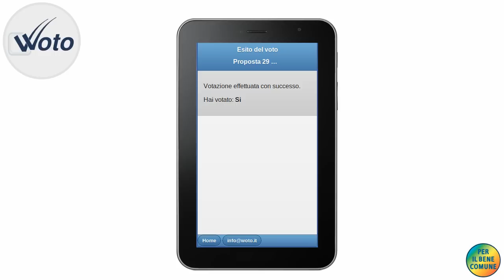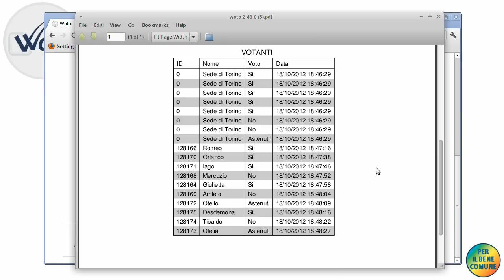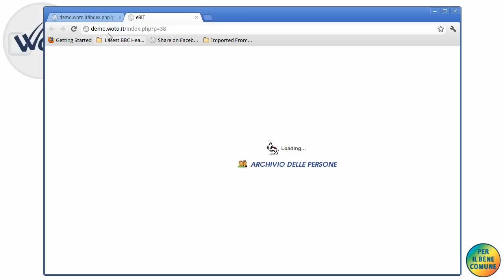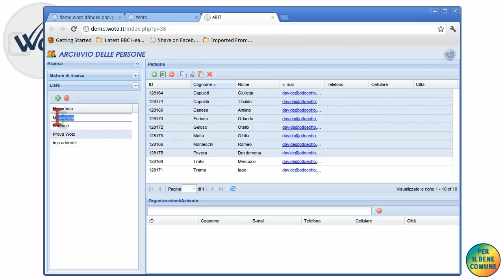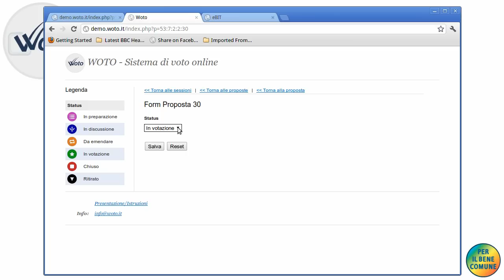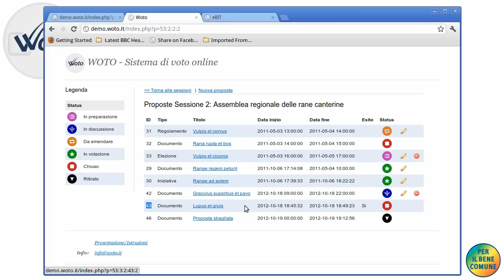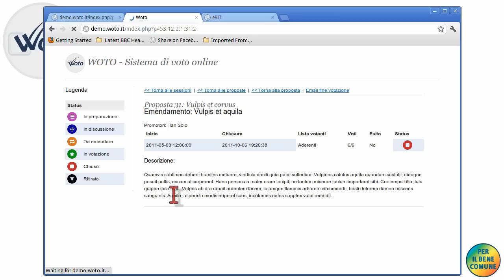Woto - Sistema di voto elettronico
Woto è un sistema di votazione a distanza progettato per funzionare in Internet: serve a votare in rete.

Si inseriscono le proposte in un sito web, in modo che possano essere votate online per mezzo di un computer, oppure tramite un cellulare, oppure ancora in un aula per alzata di mano.

Come si vota

Votare è facile come leggere un messaggio di posta elettronica: si riceve un messaggio con le opzioni di voto, si clicca sull'opzione desiderata. Fine. Quando le votazioni si chiudono, si ricevono i risultati.

La correttezza del voto è garantita dal fatto che quando si vota, oltre all'opzione di voto il sistema invia anche una chiave casuale e monouso, legata al singolo utente e al singolo voto.

Un sistema di controllo verifica che la chiave sia corretta, e quindi la annulla, in modo che non possa essere riutilizzata. Se un utente cerca di votare due volte, o al posto di un altro, il sistema lo blocca.

Il sito

Le sessioni di voto, le proposte e i risultati delle votazioni sono consultabili in un apposito sito web. Naturalmente, ogni organizzazione ha il proprio sito.

Quando si chiude una votazione, i risultati sono immediatamente disponibili, basta aprire la pagina della proposta, dove si può leggere il testo definitivo, il grafico e la tabella con l'esito del voto.

Inoltre, ogni chiusura genera automaticamente un file scaricabile, con i risultati e l'elenco dei votanti, così ognuno può crearsi il proprio archivio.

Il sito è disponibile anche in una versione speciale per dispositivi mobili, tablet e telefoni cellulari.

Lo status di una proposta è rappresentato da un simbolo colorato:

viola: in preparazione, i promotori la stanno scrivendo
blu: la proposta è in discussione, ad esempio in aula o in un forum
verde: la votazione è in corso
arancio: la proposta è da emendare
rosso: la votazione si è chiusa e i risultati sono disponibili
nero: la proposta è stata ritirata
Gestione e regole

Gli amministratori del sito hanno due compiti: registrare gli elenchi dei votanti, gestire le proposte da mettere ai voti.

Gli utenti possono essere inseriti manualmente oppure importati in blocco da un file excel. Poi gli utenti sono da inserire in una o più liste di voto con una procedura di copia e incolla. Le proposte da votare saranno inviate agli iscritti di una determinata lista.

Ogni votante può essere iscritto a più liste, che possono essere create dagli amministratori semplicemente dandogli un nome.

Nel sito di Woto gli amministratori possono inserire o modificare le proposte. Per ogni proposta, oltre alla descrizione si imposta una serie di parametri, tra i quali tre sono essenziali: le opzioni di voto ... , la lista dei votanti, e lo stato della proposta, facendo una certa attenzione, perché dopo che una proposta è messa in votazione, il suo testo non può più essere modificato: nel pannello l'area del testo non è più disponibile e non si può tornare in uno status precedente, in quanto il testo deve rimanere identico a quello inviato con l'invito al voto.

Quando una proposta è in votazione, l'amministratore può cliccare il pulsante di invio delle email, così ogni votante riceve le opzioni e può votare.

Oltre al voto per email, è possibile anche il voto in aula per alzata di mano. In tal caso basta inserire il nome dell'aula e il numero di voti per ogni opzione. I voti per email e quelli in aula si sommano.

Quando si chiude una votazione, non si possono più fare modifiche, neanche dello status, per cui il pulsante di modifica scompare. Stesso discorso con le proposte annullate. Dopo la chiusura, si può inviare un'email a tutti i votanti, con i risultati della votazione.

Quando una proposta è ancora in discussione, si possono aggiungere degli emendamenti, mettendola in stato arancio. Gli emendamenti si votano allo stesso modo delle proposte.

Una proposta in stato arancio non può entrare in votazione finché tutti gli emendamenti non sono stati votati. Solo quando gli emendamenti sono tutti in stato rosso, quindi chiusi, la proposta può essere messa in votazione.